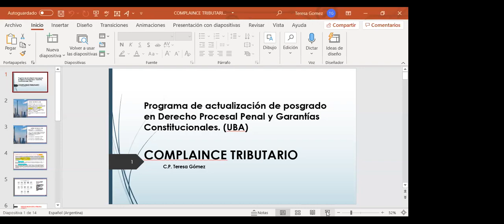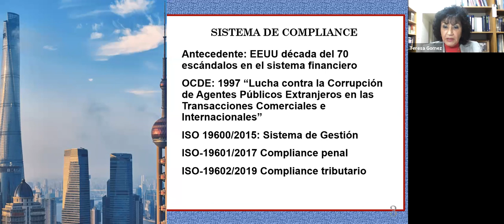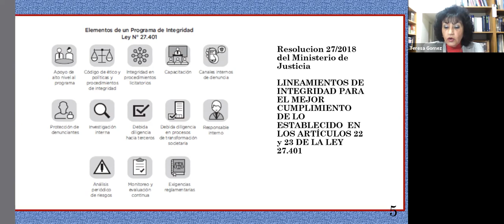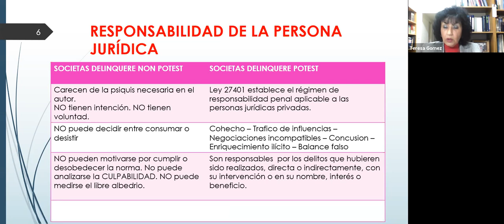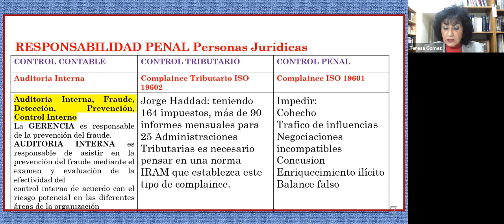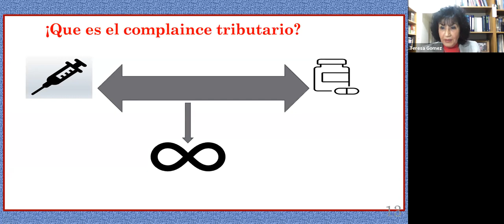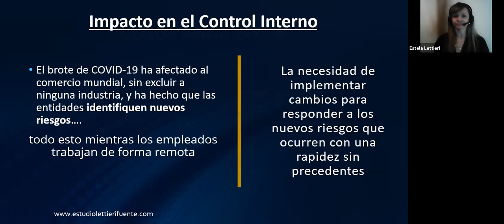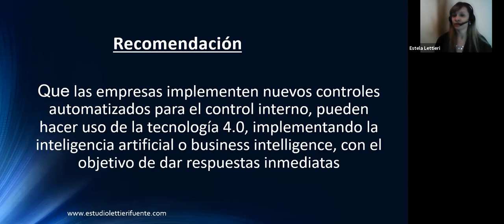Constitución Nacional, Compliance y Gobierno Corporativo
El 8 de junio de 2021 el programa de actualización de posgrado en Derecho Procesal Penal y Garantías Constitucionales organizó esta actividad que contó con la participación de Oscar Alberto Hergott (Constitución y ética pública), Antonio Carabio (Nuevas incumbencias profesionales), Teresa Gómez (Compliance: vacuna o remedio), Estela Lettieri (Control interno e impacto del Covid-19 en las empresas: aspectos relevantes para empresas en crisis y auditores) y Luis Villanueva (Registro de Integridad para Empresas. De la responsabilidad penal a la prevención en las personas jurídicas).